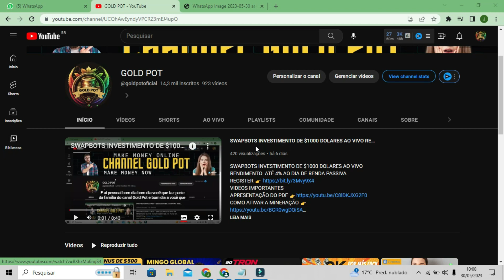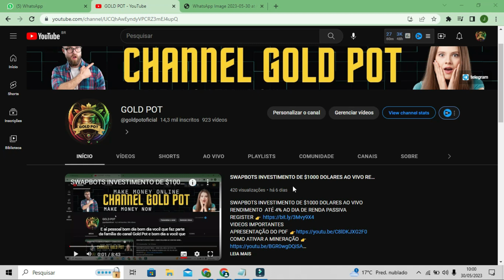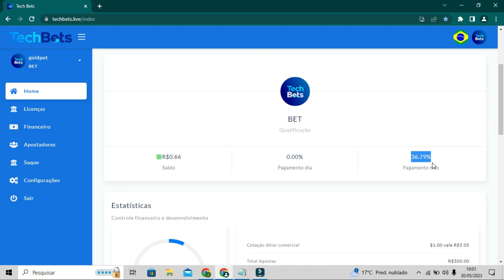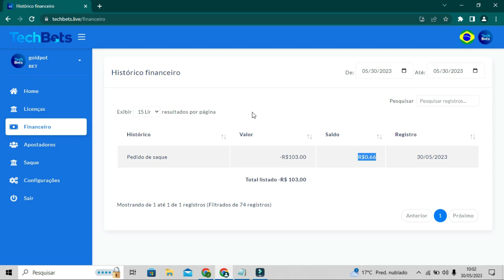TECHBETS PROVA DE PAGAMENTO DIRETO NO PIX GANHE ATÉ 40% AO MÊS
⭕⭕ ESSE VÍDEO TEM DIREITOS AUTORIAS/IMAGEM ⭕⭕

👉 O uso desse vídeo sem a permissão pode ter problemas judiciais, então para evitar não baixe ele e não use em nenhum outro canal ou site. Lei nº 9.610.

VÍDEOS IMPORTANTES

Fala  galera, nesse video eu Gold Pot estou te ensinando como ganhar dinheiro na internet. Comece logo e obtenha uma renda extra diretamente da sua casa.

Comece já!! ⚡⚡

Tag do vídeo ignore

ISENÇÃO DE RESPONSABILIDADE: Os conteúdos do canal têm fins informativo e de estudo sobre os mercados, seus comportamentos e oportunidades de investimentos. Todas as negociações nos mercados financeiros (sobretudo no mercado de criptomoedas) são negociações com algum grau de risco, com uma gama de possibilidades, podendo levar a grandes lucros, lucros parciais, nem lucro e nem perca, perdas parciais ou perdas totais dos valores aplicados. O canal não se responsabiliza por sua decisão em caráter particular quanto a aplicação do seu capital.